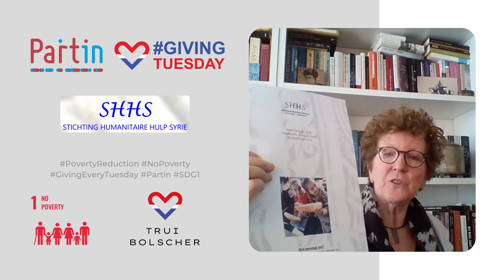Partin members - SHHS